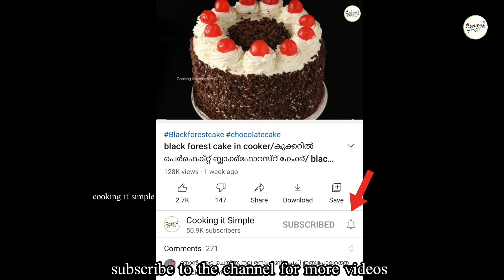ഉരുളക്കിഴങ്ങുണ്ടോ? മൊരുമൊരാ മൊരിഞ്ഞ സ്നാക്കുണ്ടാക്കാം potato puffs/potato snack recipe/ potato bites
ingredients:
potato 1 large
salt
chilli flakes
onion 1/4 piece
water 3/4 cup
cornflour 1 to 2 tbsp
oil